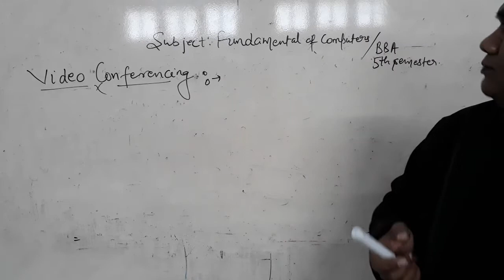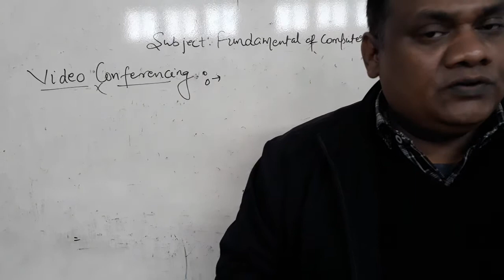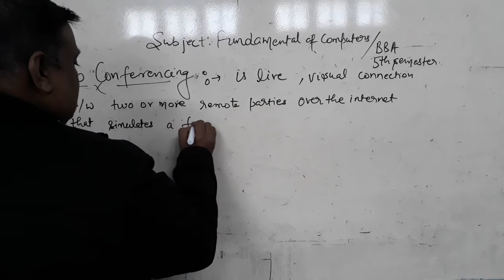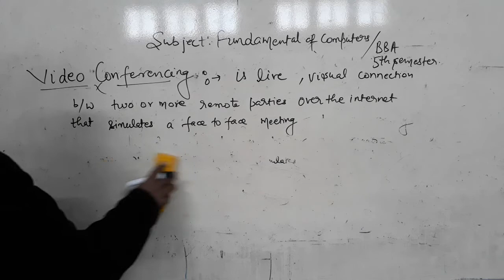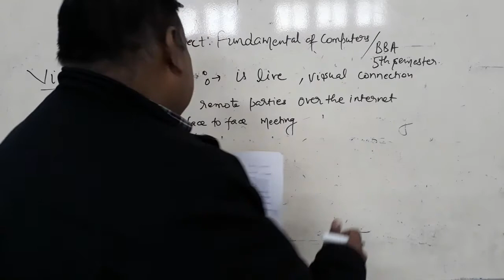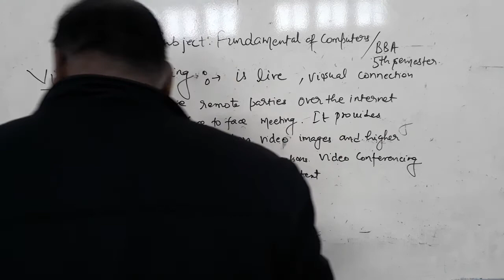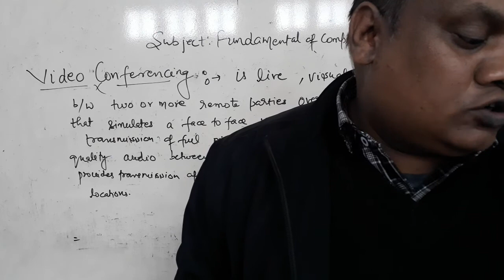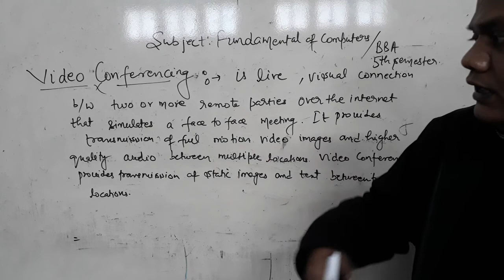VIDEO CONFERENCING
FUNDAMENTAL OF COMPUTERS BBA 5TH SEMESTER UNIT- 5TH